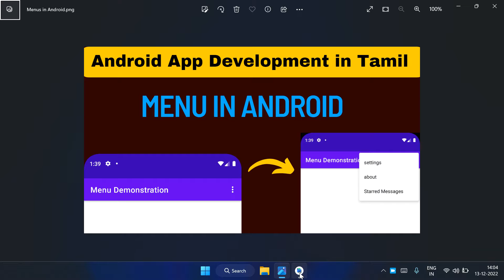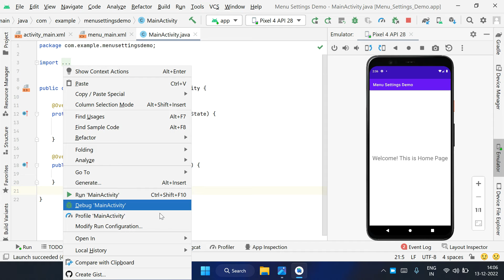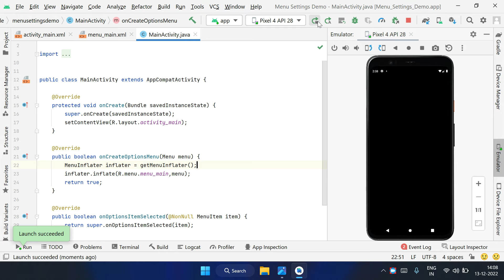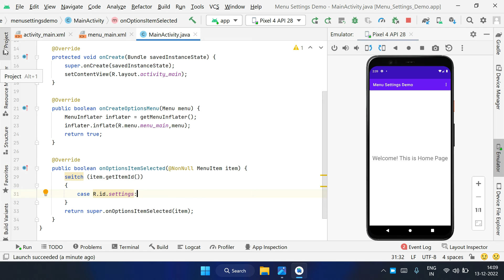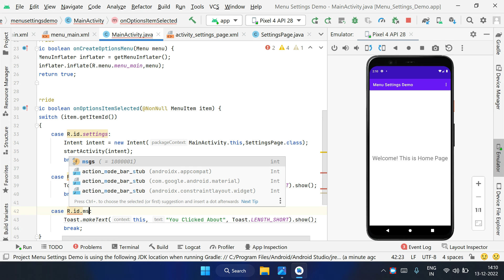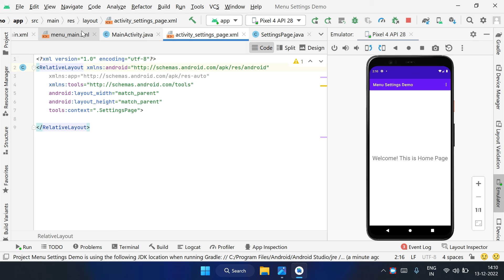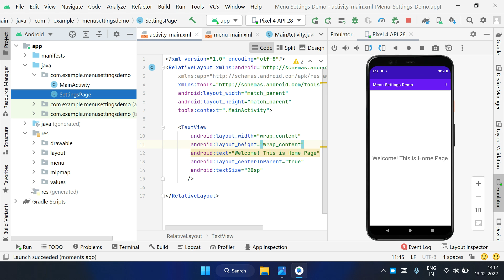menus in android in Tamil | Menu settings three dot | MenuInflator | android app develop in tamil